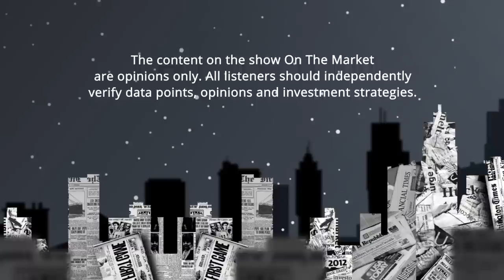Home Flipping vs. Wholesaling vs. BRRRRing | What To Do in 2022?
Home flipping, wholesaling, and BRRRR-ing rental properties are all solid options in the real estate investing space. But, as most experienced investors know, different markets favor different strategies. In some markets, flipping outweighs the risk of renting out a property, while in others, something like the BRRRR strategy is a no-brainer. In 2022, after two years worth of wild appreciation and huge rent raises, which strategy is the best for investors?

We couldn’t have this sort of debate without our buy-and-hold expert, Henry Washington, our master house flipper, James Dainard, and our wholesale addict, Jamil Damji. Together, they each bring their own unique outlook on these strategies and give advice on which is the best to use for certain types of deals. Henry, James, and Jamil bring real-life deals to debate, and you’ll hear how experts analyze properties, even with just basic information.

If you’ve enjoyed listening to “On The Market”, we would love it if you gave us your feedback on the On The Market BiggerPockets Forums Participate in our audience feedback survey or give us your take on the current housing market. Let us know what you think so we can keep making episodes that help you on your investing journey!

Episode 9

00:00 Intro
00:49 Between the Headlines
01:30 A Spike in Secondary Home Sales
08:17 The "Lock-In" Effect
17:14 Due Diligence
17:45 Jamil's $12.5M "Hold or Wholesale" Deal
31:46 Henry's "Won't Work as a Rental" Deal
46:59 James' "Rehab or Rent" Deal
58:14 How Are You Liking the Show?